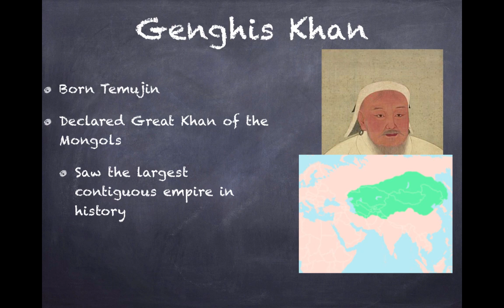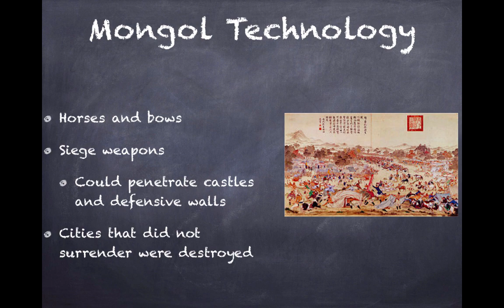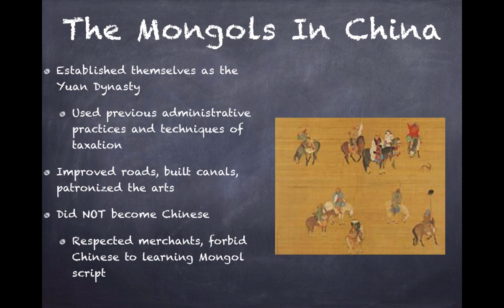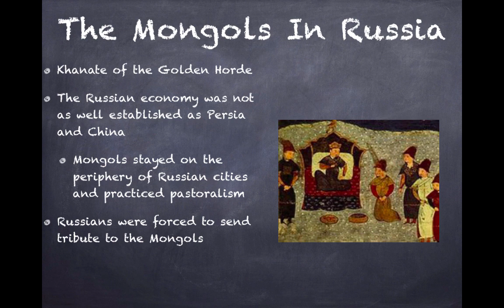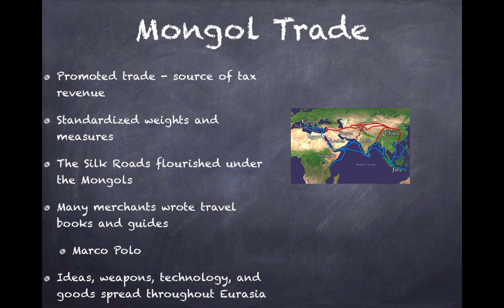AP World Review: Modern: Video #9: Topic 2.2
Why were the Mongols able to conquer large areas of land? What were their contributions to Eurasia? What are khanates?

If you would like to download the PowerPoint used in the video or a fill-in-the-blanks guide,

The review book I buy for my students:
Crash Course AP World History

All images are part of the public domain unless noted below: